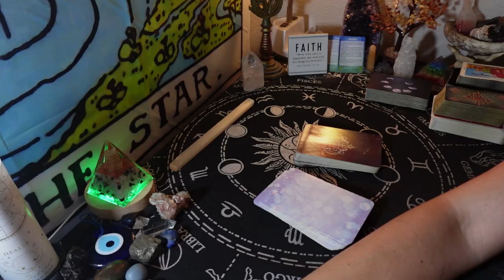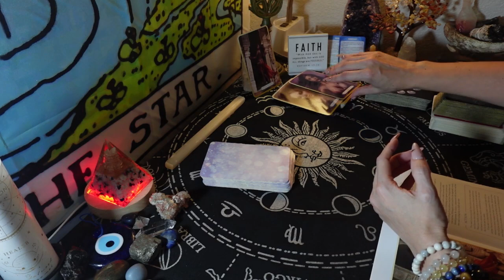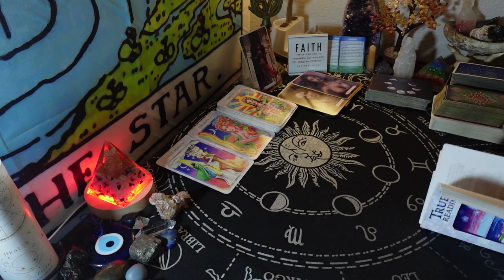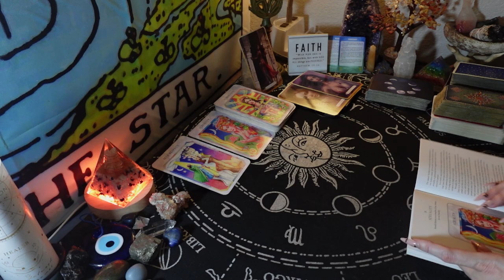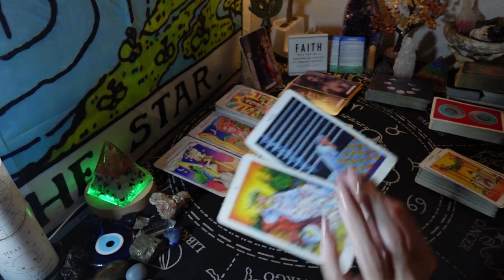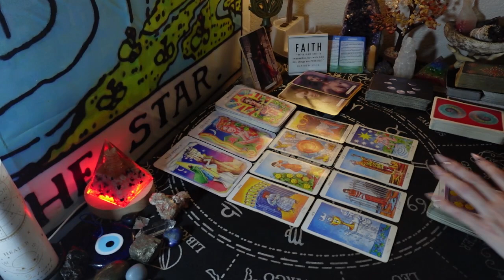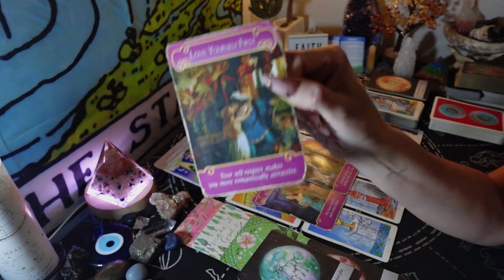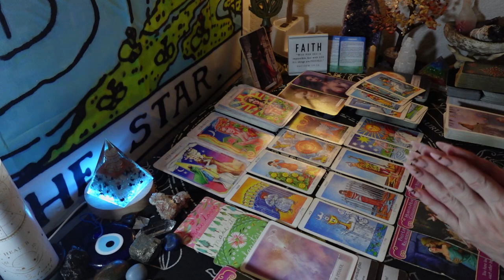HEART TO HEART CONVO. THIS DEEP SPIRITUAL BOND U HAVE W/ THEM IS ESSENTIAL TO UR GROWTH & EVOLUTION